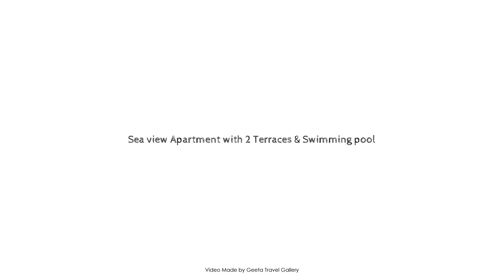Sea view Apartment with 2 Terraces & Swimming pool, Albufeira, Portugal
Searching For
1. Sea view Apartment with 2 Terraces & Swimming pool - Albufeira
2. Sea view Apartment with 2 Terraces & Swimming pool - Albufeira Virtual Tour
3. Sea view Apartment with 2 Terraces & Swimming pool - Albufeira Rooms
4. Sea view Apartment with 2 Terraces & Swimming pool - Albufeira Amenities
5. Sea view Apartment with 2 Terraces & Swimming pool - Albufeira Videos
6. Sea view Apartment with 2 Terraces & Swimming pool - Albufeira Offers
7. Sea view Apartment with 2 Terraces & Swimming pool - Albufeira Deals
Audio Credit:
Track Title: Reasons To Hope
Artist: Reed Mathis